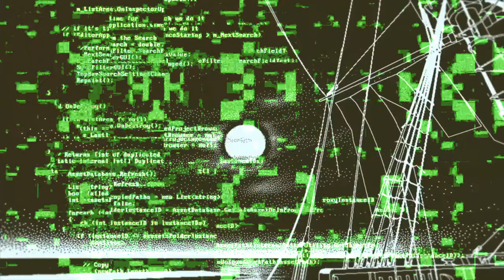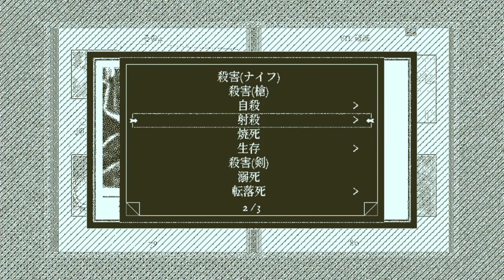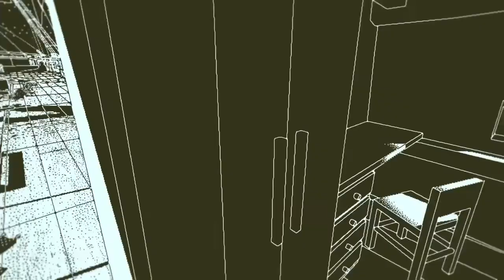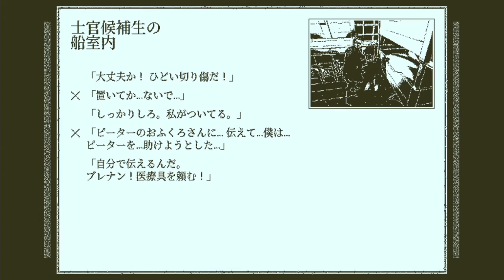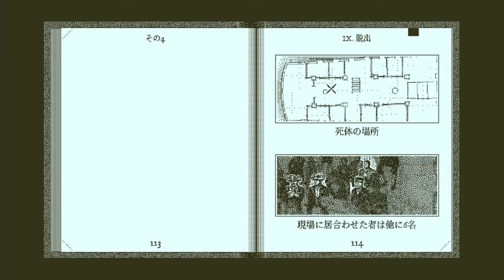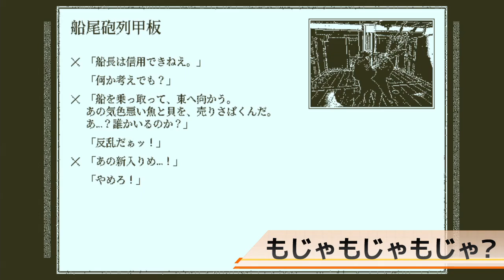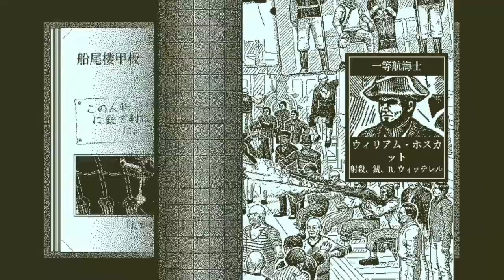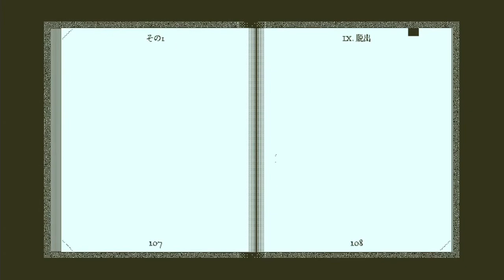【Return of the Obra Dinn】元プロ編集マンがテコ入れ！可能な限り60人にあだ名を付けるシブ声実況 ＃04【ゲーム実況】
今回！！なんといつも見てくださっている方からEDテーマを頂いちゃいました！！

ヒュ～！！
モチベーションUP～～！！！

Return of the Obra Dinn～オブラ・ディンの帰還～ 再生リスト↓

return of the obra dinn#実況#考察#end